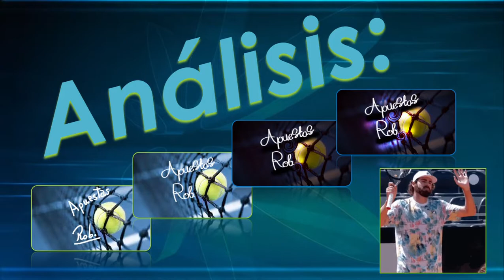🍀Pronóstico "OPELKA vs KWON" y "HURKACZ vs GERASIMOV" 🎾US Open (33)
👉Pronóstico US OPEN 2021.
🎾Reilly Opelka vs Soon Woo Kwon
🎾Hubert Hurkacz vs Egor Gerasimov
Primera ronda del US OPEN 2021

🍀Apuestas deportivas.
🍀Pronósticos deportivos.

👌Minutos:
Introducción 0:00
Análisis 0:20
Apuesta 2:05
Final 2:48